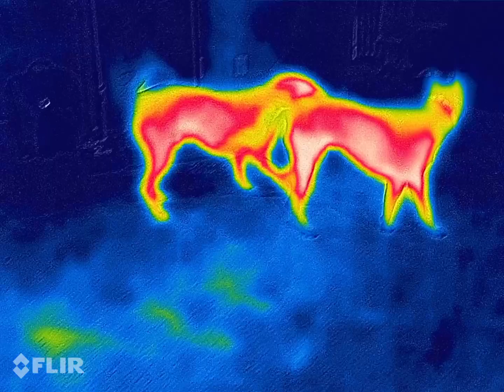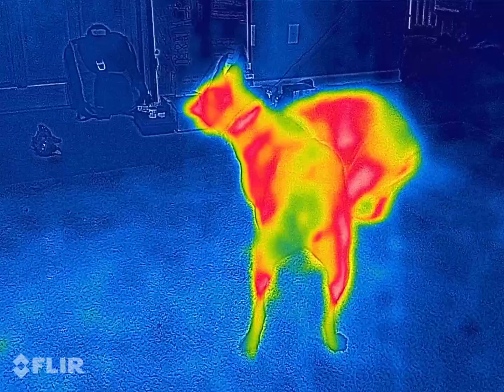Trigger and Guest Mischa in thermal. They play, They wag their tails, she... (12)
Trigger and my friends dog Mischa play. Mostly good play until Mischa gets aggressive at the end. We are working to better her socialization and Trigger's ability to recognize when other dogs don't want to play anymore.